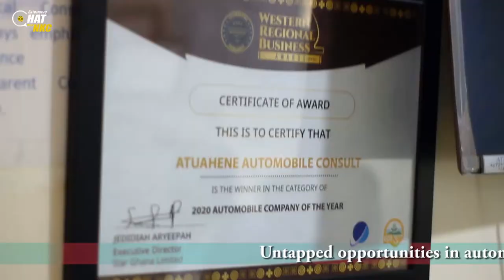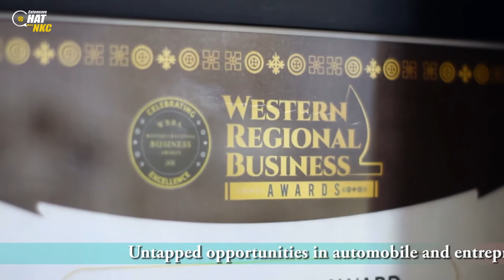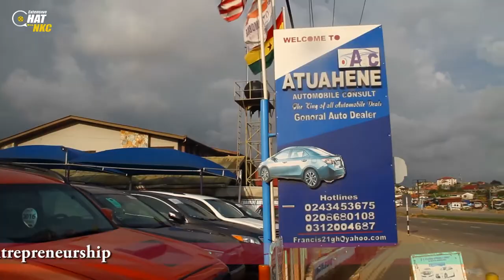Untapped Opportunities in automobile and entrepreneurship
Guest; Francis Atuahene ,CEO of Atuahene Group of Companies